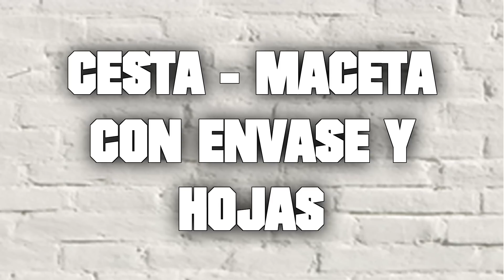CESTA - MACETA CON ENVASE Y HOJAS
Hoy vamos a reciclar un envase plástico, ademas utilizaremos la masa de cartón de huevo, pegamento, papel, el cuter, un marcador, y pintura al gusto, es muy fácil de hacer, quédate a ver el tuto que esta muy fácil.